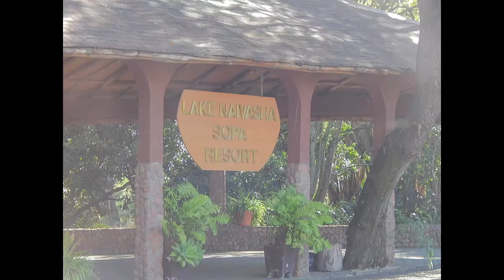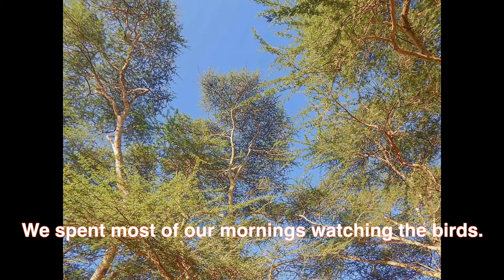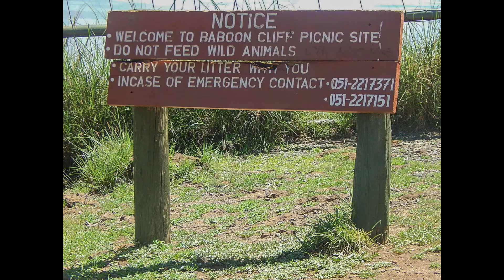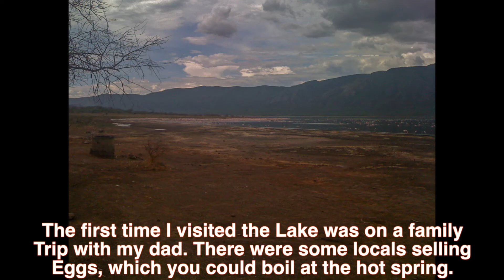TRAVELING DOWN to the GREAT RIFT VALLEY Lakes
This video contains photos and footage taken between 2011 and 2015 covering 4 of the lakes found in the Great Rift Valley and they include; Lake Naivasha, Lake Nakuru, Lake Bogoria and Lake Baringo. The devices used to capture range from an iPhone 3S, iPhone 5S to a Nikon Coolpix L820. So the quality also varies but all in all I hope will help tell the story of the Great Rift Valley lakes.